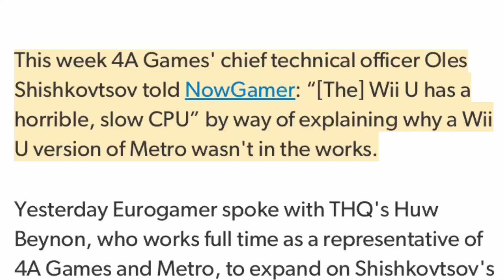Wii U was not the golden era for nintendo fans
Timestamps
Introduction - 00:00
Was Wii U the golden era for Nintendo fans and was Wii U a good console ? - 00:25
People thought the Wii U Gamepad was heavy
- 01:46
People thought that Wii U Gamepad was the console  - 02:10
Wii U UI was slow and who the Wii U was really for ? -02:21
Wii U was the first 8th gen console -  03:49
Wii U Specs - 03:57
Wii U CPU - 04:26
Wii U was more powerful than PS3 and 360 —  04:31
Wii U Third Party Support was nearly nonexistent by 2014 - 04:57
Games were still coming on PS3 and 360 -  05:19
Wii U is a good system now when it’s modded -  06:17
Was The Wii U a Good System ? -  06:31
3DS is what kept Nintendo relevant at that time -  06:34
A lot of Nintendo Fans Just Bought the 3DS and not the Wii U -  06:42
Conclusion -  06:58
End of video - 07:21